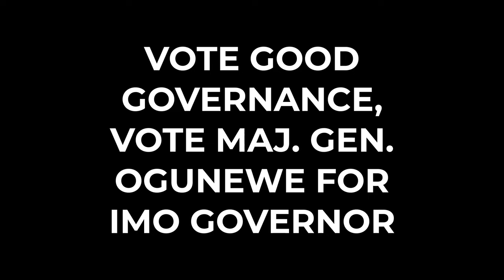IGAGG FOR MAJ. GEN. OGUNEWE FOR IMO STATE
IMO GLOBAL ALLIANCE FOR GOOD GOVERNANCE FOR MAJ. GEN. OGUNEWE FOR GOVERNOR OF IMO STATE